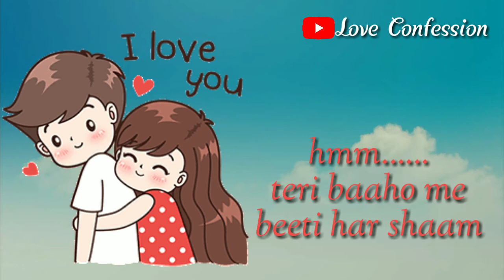Kya hua tera waada / whatsapp status song || Love Confession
Kya hua tera waada / whatsapp status song